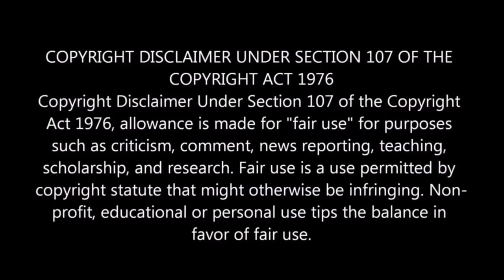I'M BACK! | Annabelle Comes Home Official Trailer 2019 REACTION!!!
Annabelle is coming... To Steal your SOUL...
Please be sure to LIKE the video. Also, let me know anything I can REACT to next.